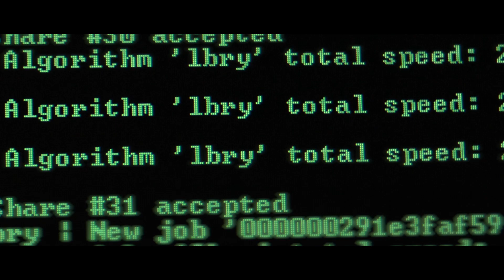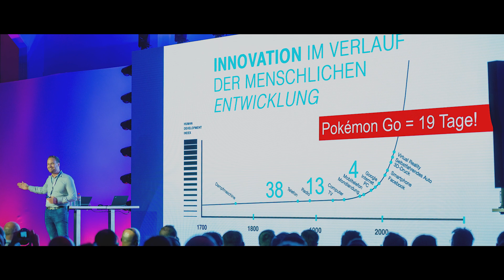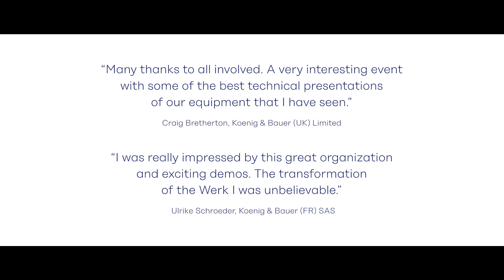Koenig & Bauer 4.0 - Digitalization event of the year 2018 (English)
Across the whole printing industry, our 2018 open house "Koenig & Bauer 4.0 – Packaging and Connected Services" was the biggest digitalization event of the year. We invited our customers from around the world to join us at the Sheetfed headquarters in Radebeul and show them how Koenig & Bauer is shaping the digital future.